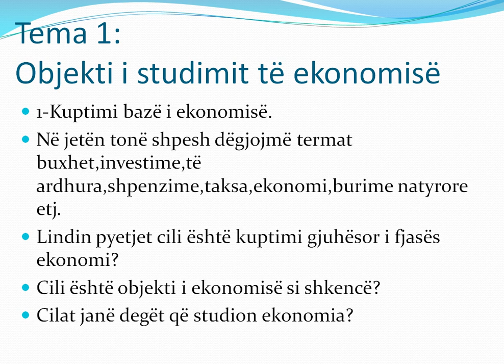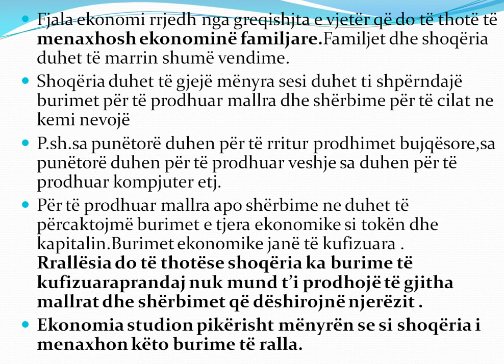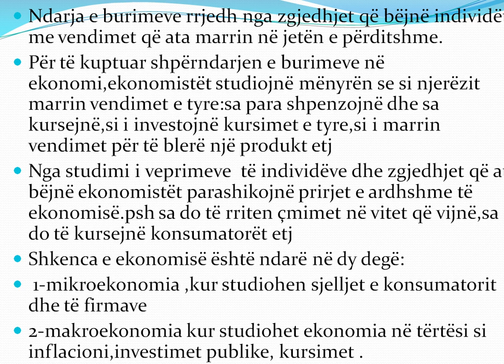TEMATIKA 1 M 1 Objekti i studimit të ekonomisë